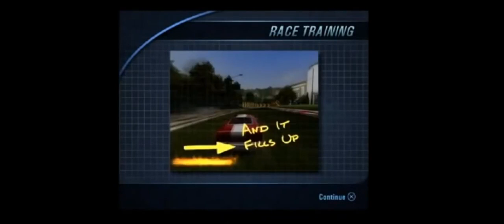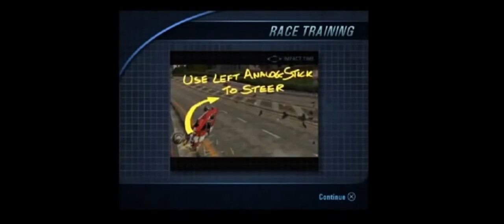Ready Player One - Burnout 3 Takedown - EA | Edit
Burnout 3: Takedown is a 2004 racing video game developed by Criterion Games and published by Electronic Arts. It is the third instalment in the Burnout series, which is characterised by fast-paced arcade racing...

Initial release date: September 8, 2004
Developer: Criterion Software
Series: Burnout
Engine: RenderWare
Platforms: PlayStation 2, Xbox, Xbox 360
Awards: BAFTA Games Award for Racing Game, MORE